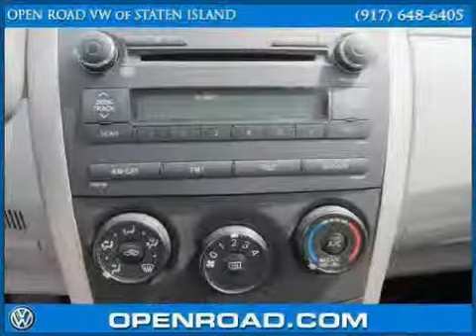2010 Toyota Corolla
2010 Toyota Corolla at Open Road VW